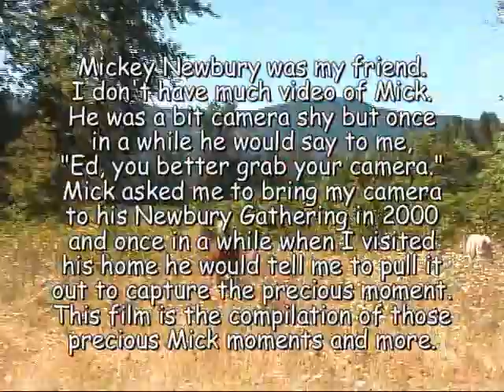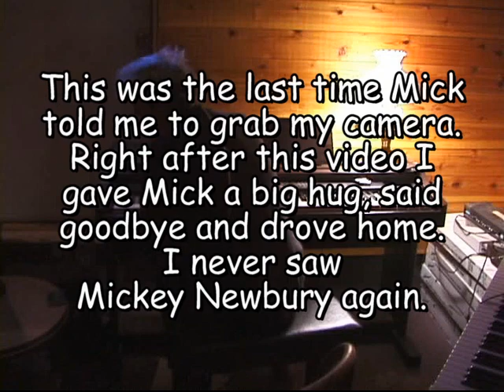MICK's PLACE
I've been going thru my old video tapes since I came home from China.  I found a couple of tapes of my old friend, Mickey Newbury that I had completely forgotten about.  Mick was understandably camera shy.  I shot video of him in Flora Bama.  Mick and I watched it and both decided noone should see it.  When Mick had the gathering in 2000, he asked me to bring my camera and shoot the event.  And every once and a while when I visited Mick at his home he would say to me, "Ed, you better grab your camera" and I would shoot a little vid.  When Jeanene and Katie Belle VanZandt came to visit, Mick wanted me to shoot video.
It didn't happen very often but when it did, it was special.
So yesterday I took those precious moments and edited together this little film.  It's got Mick, his kids, my kid, Townes'  kid and a cast of many.
You've seen the performance video...this is my "Director's Cut" of that video footage.  And I'll warn you right now...the last six minutes will make you cry, I did.
I think Mickey Newbury just might be the finest gentleman I've ever met in my life and I'm so proud to say he was my friend.  I miss Mick everyday.  I'm so glad I have these precious memories on video.  Enjoy!